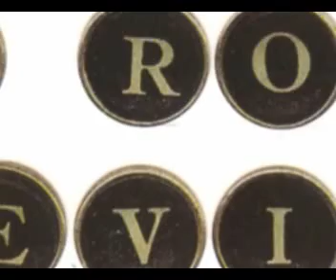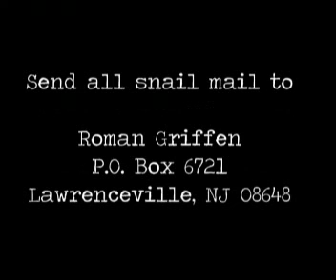The Black Tower Louis Bayard Book Trailer Review Roman Griffen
Bookbits author interview book review interview oprah winfrey Regis Ellen Roman Griffen Review